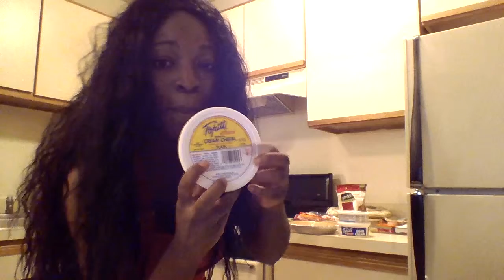Plush2x's Vegan Kitchen(PVK) episode 4- making vegan cheesecake & tacos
Plush2x's Vegan Kitchen(PVK) episode 4- making vegan cheesecake & tacos. original video was uploaded July 13, 2015.

MY COMMENT: chi chi's wrap that i showed in video is not vegan. i just found out an ingredient in it has animal by product. it has poultry/hog or human hair in it(L-cysteine). they use it as dough conditioner. i get another brand now. be careful of other tortilla wraps too.

MY COMMENT: this is when i was going to make the cheesecake but i never got to make it. i did something else w/ the cream cheese. i made blueberry cream cheese to go on my bagels. it was yummy! u can check out how to make blueberry cream cheese on Plush2x's Vegan Kitchen(PVK) ep.5.

MY COMMENT: check out my vegan breakfast, scrambled tofu, vegan waffles & vegan sausage patties on my facebook page Plush2x's Vegan Kitchen-PVK. it's on episode 73. i also have alot of veganized food along w/ some new recipes that u can use. EVERYBODY GO VEGAN, SAVE ANIMALS LIVES, YOUR LIFE/HEALTH & THE ENVIRONMENT/WORLD!